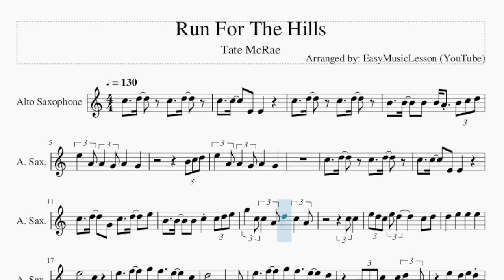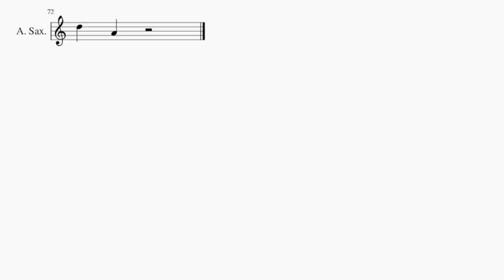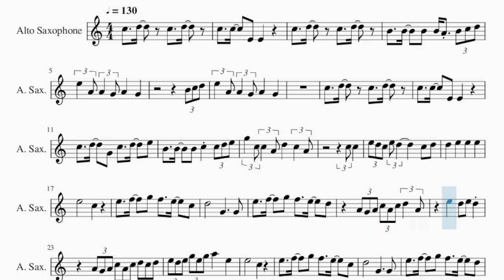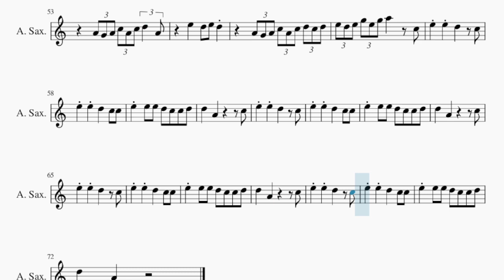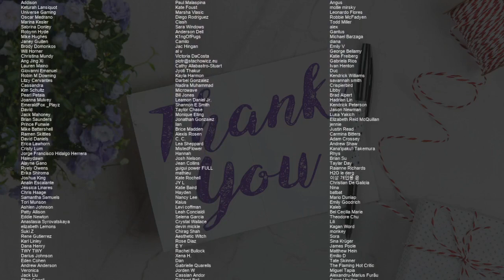Alto Sax Sheet Music: How to play Run For The Hills by Tate McRae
Comment and let us know how the videos have helped you. It keeps us going! :)Here is a sheet music/tab video on the song Run For The Hills by Tate McRae on the alto sax. A alto sax sheet music arrangement which is transposed to notes that are easily played by alto sax, for the song Run For The Hills by Tate McRae.

EasyMusicLesson teaches you to play the your favorite instrument, through well-arranged sheet music so that you too can learn how to play Run For The Hills by Tate McRae on the alto sax as fast as you can. A alto sax sheet music with backing tracks to help your play the song better.

Chords of Saxophone arrangement:
F Min   G# Maj   D# Maj   A# Maj   F Min   G# Maj   D# Maj
A# Maj   F Min   G# Maj   D# Maj   A# Maj   F Min   G# Maj
D# Maj   F Min   G# Maj   D# Maj   A# Maj   F Min   G# Maj
D# Maj   A# Maj   F Min   G# Maj   D# Maj   A# Maj   F Min
G# Maj   D# Maj   A# Maj   F Min   G# Maj   D# Maj   A# Maj
F Min   G# Maj   D# Maj   F Min   G# Maj   D# Maj   A# Maj
G# Maj   D# Maj   A# Maj   F Min   G# Maj   D# Maj

Melody notes of Saxophone:
C5   C5   E4   E4
C5   D5     C5   D5
B4   B4   B4   B4 A4   B4 C5 D5
E5   A4 A4   G4 A4     G4
B4 C5 D5
C5   D5   G4   C5   D5   E5
B4   B4   B4   C5     C5 D5 E5
G5   C5 C5   A4 D5     C5   A4
C5 C5
E5 D5 C5 E5 D5         C5   D5
D5     E5     E5     E5
E5           C5
E5   F5   G5   F5   E5   C5
D5           G4         G4
E5   F5   G5   F5   E5   D5
A4 G4 A4 C5 A4 C5 D5   A4
A4 G4 A4 C5 A4 C5 D5 C5 D5
E5 D5 E5 G5 E5 G5 A5     E5
E5           C5
D5           G4         G4
E5 D5 E5 G5 E5 G5 A5
B4 C5 C5   F4 F4 F4   E4   E4
D5 E5 E5 D5   C5 G4   G4
D5 E5 E5 D5 E5 E5 D5   C5 G4   G4
E5 E5 E5 E5 E5 E5 E5 E5 E5 G5   G4
D5 E5 E5 D5   C5 D5 E5 E5 D5   C5
E5           C5
D5           G4         G4
E5           C5
D5           G4         G4
E5 D5 E5 G5 E5 G5 A5       C5
E5     E5     D5     C5
E5     E5     D5     C5   C5
E5     E5   E5   D5   C5   C5   D5
D5     A4